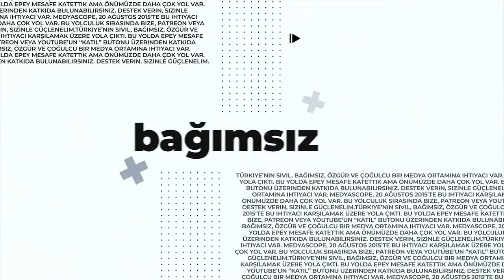Şehir Hepimizin: Marmara Denizi mi Çökertme Havuzu mu? - 2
Şehir Hepimizin programının 236. bölümünde, Marmara Denizi’nin Değişen Oşinografik Şartlarının İzlenmesi Projesi’nin (MAREM, yöneticisi, hidrobiyolog Levent Artüz ve çevre mühendisi Murad Özbaşaran ile geçen hafta (28 Haziran) gerçekleştirdiğimiz programın ikinci bölümü yer alıyor.